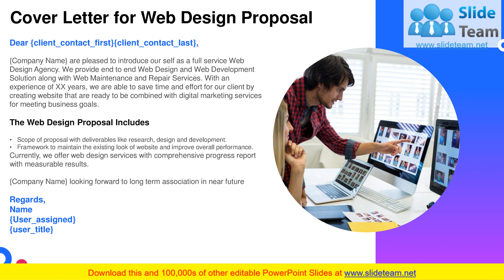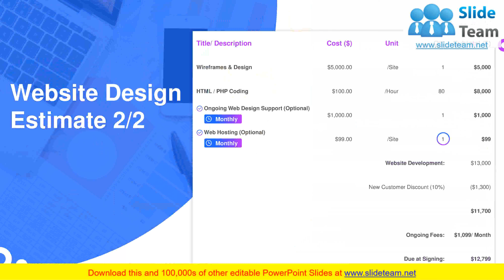Web Design Proposal Template PowerPoint Presentation Slides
If your company needs to submit a Web Design Proposal Template PowerPoint Presentation Slides look no further. Our researchers have analyzed thousands of proposals on this topic for effectiveness and conversion. Just download our template, add your company data and submit to your client for a positive response.